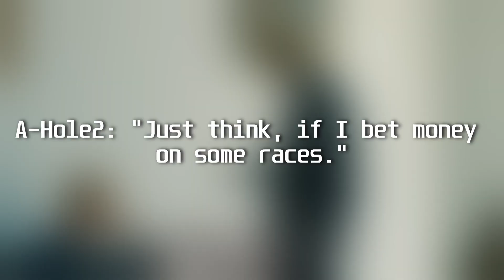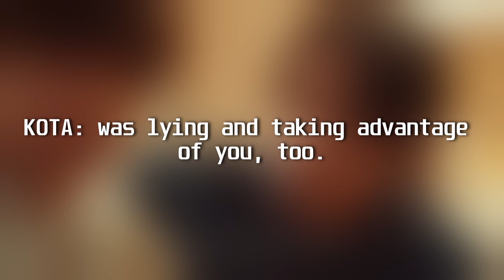CUTE, QUIRKY AND NOT FOR ME | Mr. Unlucky Has No Choice But To Kiss (2022) | RylndKP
Here's my review of the BL Drama "Mr. Unlucky Ha No Choice But To Kiss!". This drama was fairly tame, pretty cute as well. Not the typical drama I would go for nowadays though. Overall, it's good if you're into dramas like this. Please let me know how you feel in the comments!